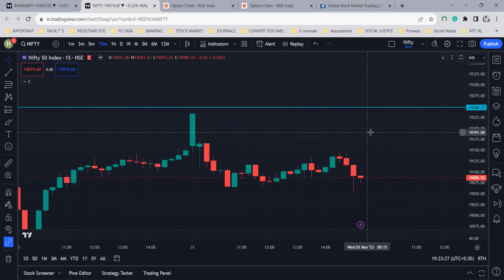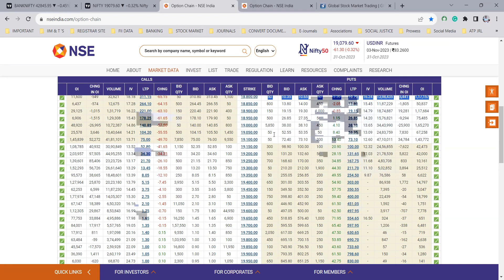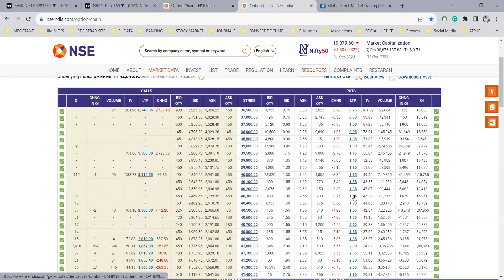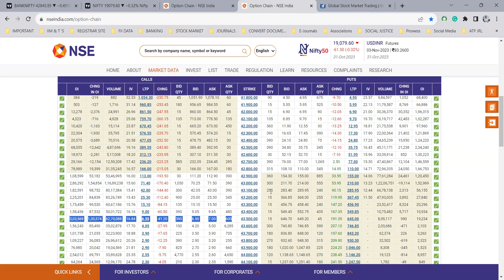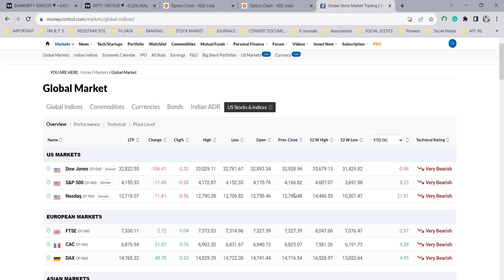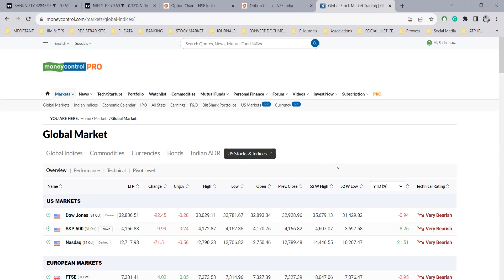31st October Post Market Analysis and Prediction for Nifty 50 and Bank Nifty